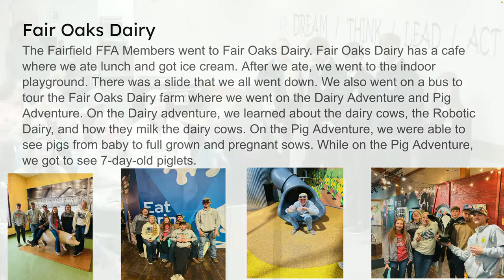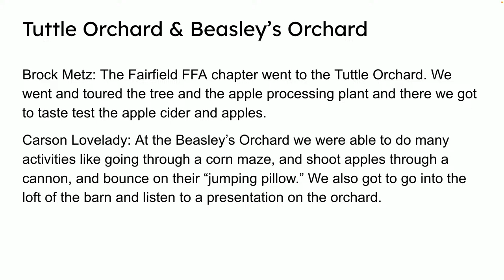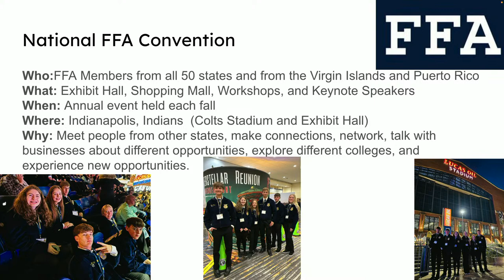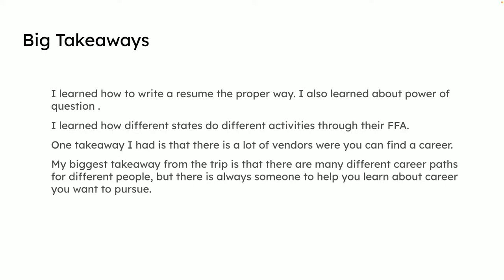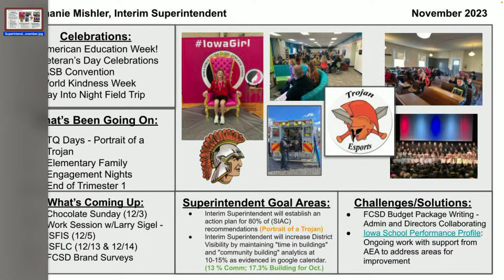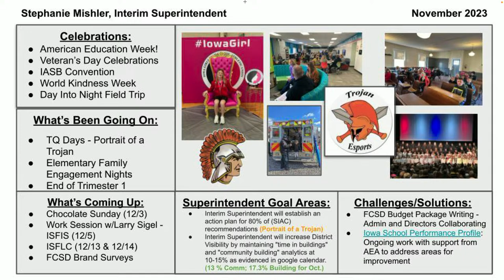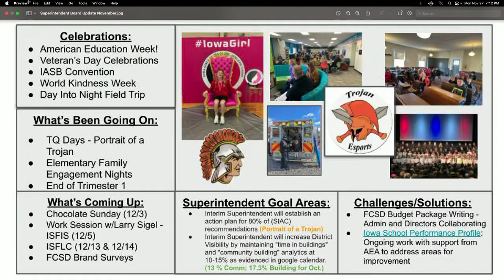November Monthly School Board Meeting